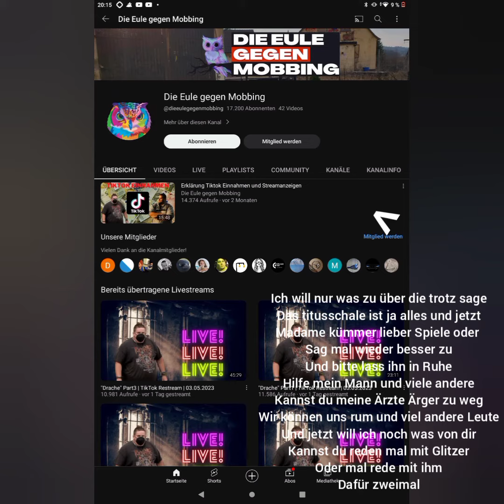Akte -x 10/10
würde mal alle hier bitte lass Rainer in lafin who